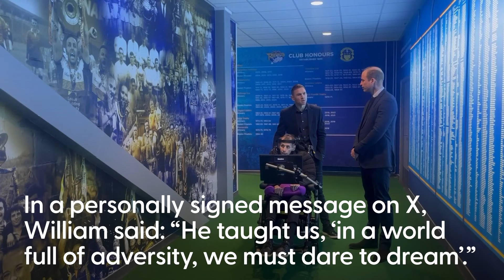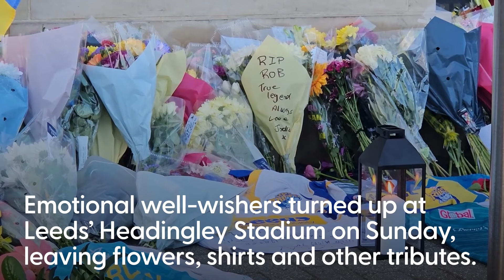Rob Burrow tributes see Kevin Sinfield join Prince William in remembering his ‘wonderful friend’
Kevin Sinfield has joined the Prince of Wales in paying tribute to “wonderful friend” Rob Burrow following his death aged 41 after battling motor neurone disease.

Former rugby league player Sinfield said the world had “lost a great man”, adding that his Leeds Rhinos team-mate had been a “beacon of hope and inspiration” since his diagnosis.

The MND Association said Burrow was a “passionate advocate” for people with the “brutal” disease, with William adding that the “legend of rugby league” had a “huge heart”.

Burrow’s former team, Leeds Rhinos, said he “passed away peacefully” at Pinderfields Hospital in Wakefield, near his home, surrounded by his family, after becoming ill earlier this week.

In a personally signed message on X, William said: “He taught us, ‘in a world full of adversity, we must dare to dream.’ Catherine and I send our love to Lindsey, Jackson, Maya and Macy.”

In January, the prince surprised Burrow and Sinfield by making them CBEs during a visit to Headingley Stadium, paying tribute to their “phenomenal” efforts in raising funds for motor neurone disease.